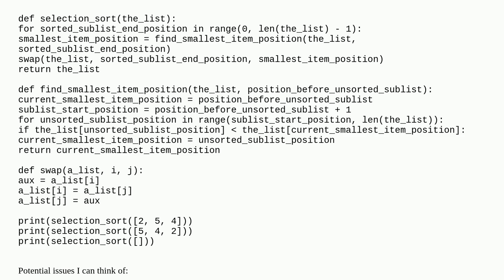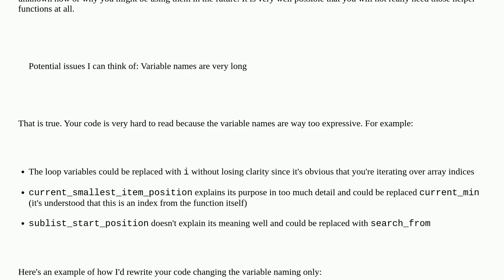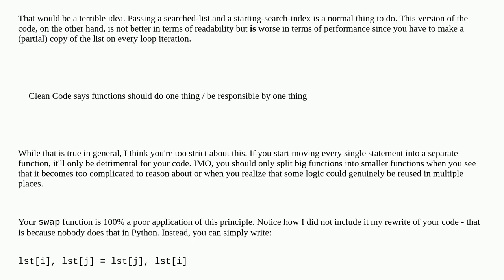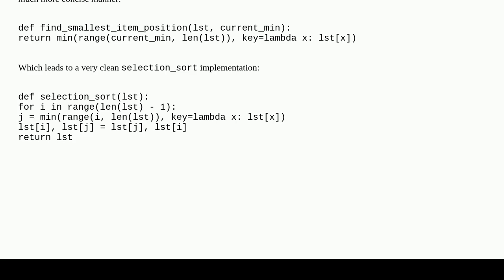A selection sort implemented in Python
A special thanks goes out to the community

  algorithm reinventing-the-wheel python python-3.x sorting